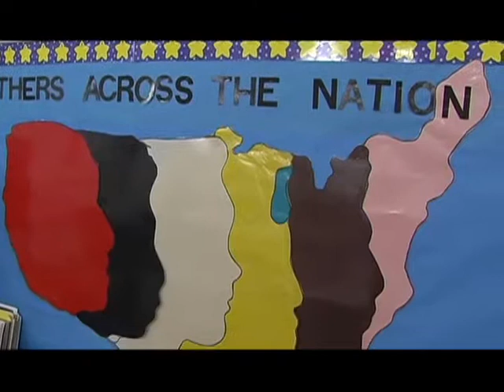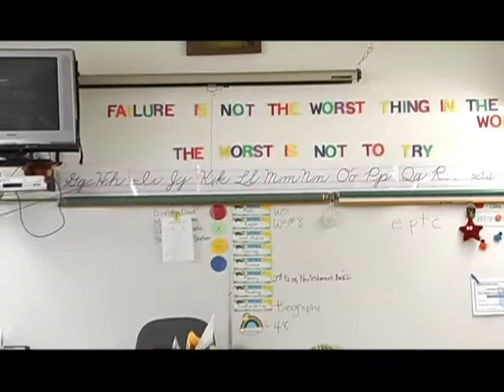ARM CHAIR TRAVELER FOREIGN STUDENTS 031514